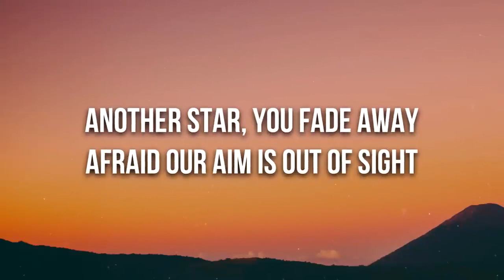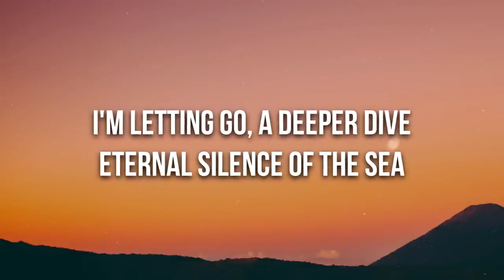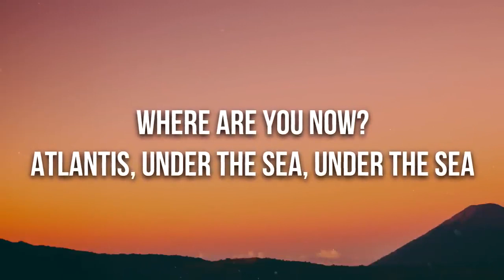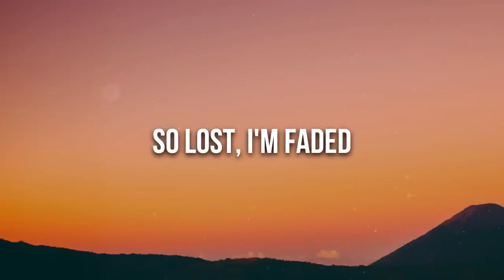Alan Walker - Faded (Lyrics)